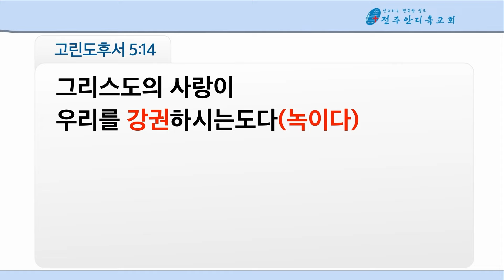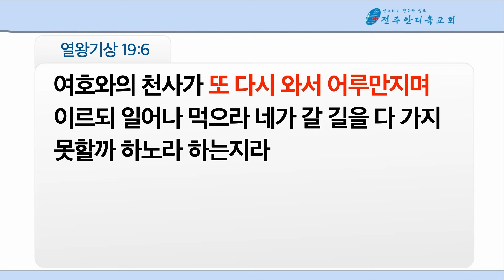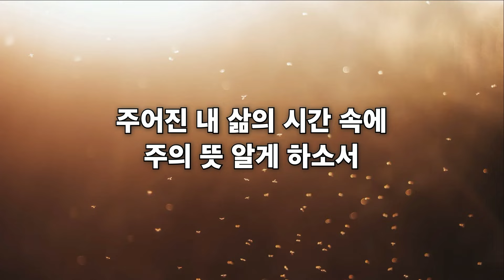로뎀나무의 참 의미 | 열왕기상19:4-5 | 송영훈 목사 | 전주안디옥교회 주일설교 | 2024.05.12